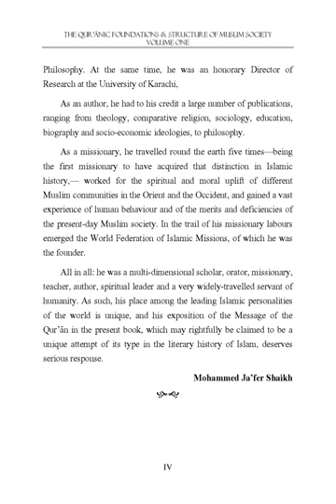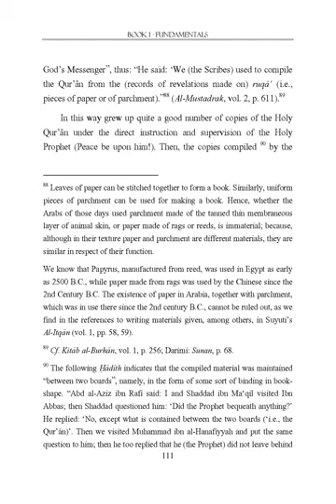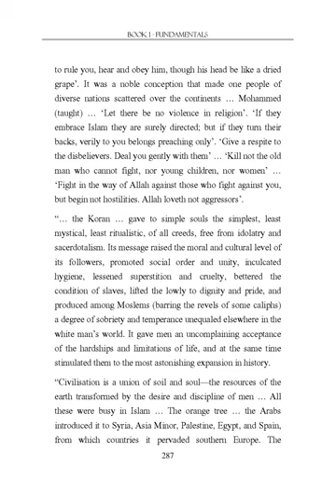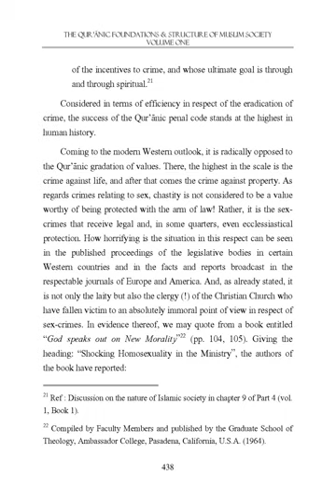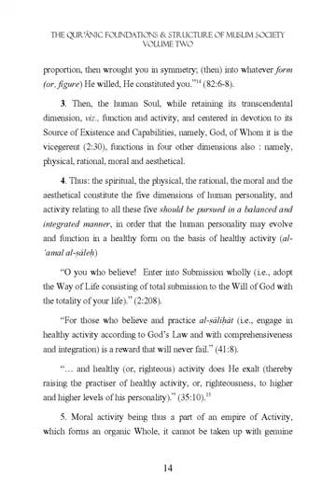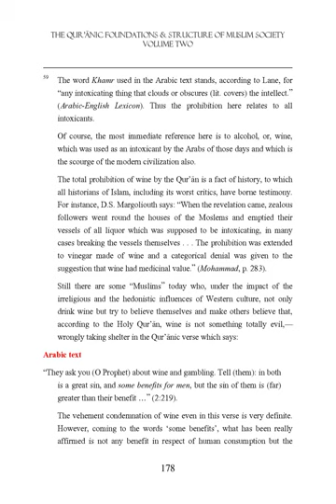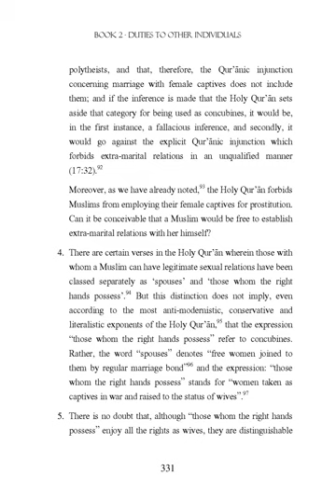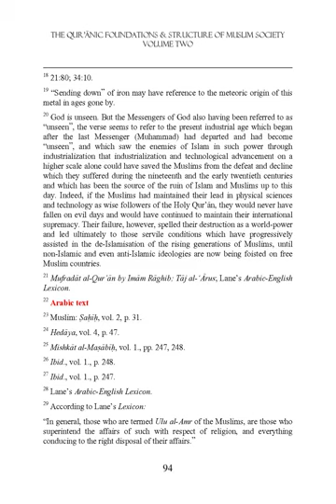Qur'anic Foundations and Structure of Muslim Society| Aleemiyah Institute of Islamic Studies(Vol: 1)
Read Paid and Premium Books Free On Solution In Quran Channel

Dr Fazul Rehman Ansari (R.A)
Institute: Aleemiyah Institute of Islamic Studies
Book Name: Qur'anic Foundations and Structure of Muslim Society| Download Book:

THE QUR’ãNIC FOUNDATIONS &
STRUCTURE OF MUSLIM SOCIETY
VOLUME ONE_(Vol: 1)

INTRODUCING THE AUTHOR
Maulana Dr. Muhammad Fazl-ur-Rahman Ansari—with ‘alQaderi’ also often affixed to his name, because he is a Shaykh of the
Qaderiyya Order—is, through Shaykh al-Islam Abdullah al-Ansari of
Herat (Afghanistan), a descendant of the Holy Prophet Muhammad’s
Companion, Khalid Abu Ayyub Ansari, who attained martyrdom on
the soil of Europe and was buried at Istanbul. He holds Doctorate in
Philosophy, and is a ×ÉfiÐ of the Qur’Én (i.e., one who remembers the
entire Qur’Én by heart), an Islamic theologian, a scholar of Muslim
and Modern Philosophy, and of Comparative Religion, Psychology
and the Social Sciences.
As a versatile scholar and winner of high academic distinctions,
he was officially hailed at his alma mater, the famous Aligarh Muslim
University of India, as “the best product” and “a new refulgent star on
the firmament of Islamic Learning.”
As an exponent of Islam, he has been the upholder of Dynamic
Orthodoxy, as opposed to Conservatism and Modernism, with the
slogan: “Return to the Qur’Én, and return to Muhammad.”
As a professor, he taught Philosophy of Religion, Moral
Philosophy, Comparative Religion and Islamics to the ‘UlamÉ at the
Academy of Islamic Studies at Quetta, and to post-Graduate students
at the University of Karachi. And at the unique educational institution
that he founded at Karachi, i.e., the Aleemiyah Institute of Islamic
Studies, he guided research in Comparative Religion, Psychology and

Philosophy. At the same time, he was an honorary Director of
Research at the University of Karachi,
As an author, he had to his credit a large number of publications,
ranging from theology, comparative religion, sociology, education,
biography and socio-economic ideologies, to philosophy.
As a missionary, he travelled round the earth five times—being
the first missionary to have acquired that distinction in Islamic
history,— worked for the spiritual and moral uplift of different
Muslim communities in the Orient and the Occident, and gained a vast
experience of human behaviour and of the merits and deficiencies of
the present-day Muslim society. In the trail of his missionary labours
emerged the World Federation of Islamic Missions, of which he was
the founder.
All in all: he was a multi-dimensional scholar, orator, missionary,
teacher, author, spiritual leader and a very widely-travelled servant of
humanity.

CONTENTS CONTENTS
FOREWORD
PREFACE
INTRODUCTORY OBSERVATIONS
BOOK 1 - FUNDAMENTALS
HE TO WHOM THE QUR’ÓN WAS REVEALED
Chapter 1
THE CHRISTIAN-JEWISH CAMPAIGN OF
VILIFICATION
Chapter 2
BIOGRAPHICAL SKETCH
Chapter 3
MUHAMMAD’S PERSONALITY AND
CHARACTER AND SIDELIGHTS ON SOME
REFORM
PART 2
THE NECESSITY OF DIVINE REVELATION
Chapter 1
PROBLEMS
Chapter 2
SOURCE OF GUIDANCE—WHAT?
PART 3
THE QUR’ÓNIC REVELATION
Chapter 1
THE QUR’ÓN: A REVEALED BOOK
Chapter 2
THE PROCESS OF COMPILATION
Chapter 3
THE PROCESS OF PRESERVATION AND
PROPAGATION
Chapter 4
THE QUR’ÓN AS THE ONLY AUTHENTIC
REVEALED BOOK IN THE WORLD
Chapter 5
THE STYLE AND STRUCTURE OF THE QUR’ÓN
PART 4
ISLAM: THE RELIGION—IN TERMS OF THE
SCOPE AND NATURE OF QUR’ÓNIC GUIDANCE
Chapter 1
ISLAM AMONG RELIGIONS
Chapter 2
STRUCTURAL LOGIC, PRINCIPLE OF
INTEGRATION, SCOPE AND IDEALS OF
GUIDANCE
Chapter 3
VIEW OF RELIGION AND ATTITUDE TOWARDS
EMPIRICAL KNOWLEDGE
Chapter 4
STRUCTURE OF RELIGIOUS CREED AND
CONCEPT OF RELIGIOUS LEADERSHIP
Chapter 5
VIEW OF RELIGIOUS QUEST
Chapter 6
THE PHILOSOPHY OF UNITY
Chapter 7
INTEGRALISTIC MORAL PHILOSOPHY AND
COMPREHENSIVE MORAL CODE
Chapter 8
THE INTEGRATED INDIVIDUAL: BASIC
QUALITIES OF A MUSLIM
Chapter 9
THE INTEGRALISTIC WELFARE SOCIETY
Chapter 10
INTEGRALISTIC CULTURE AND
INTEGRALISTIC CIVILISATION
Chapter 11
GENUINE MORAL IDEALISM: A COMPARATIVE
STUDY IN THE PERSPECTIVE OF CHRISTIAN
ALLEGATIONS AND CHRISTIAN TESTIMONY

PART 5
CONCLUDING OBSERVATIONS
Chapter 1
THE IMMEDIATE ENVIRONMENT FOR THE
QUR’ÓNIC REVOLUTION
Chapter 2
THE HOLY PROPHET’S DIVINE MISSION

BOOK 2 – ETHICO-METAPHYSICAL
FOUNDATIONS
PART 1
THE CRITIQUE AND DYNAMICS OF MORALS
Chapter 1
THEORY OF MORAL JUDGEMENT
Chapter 2
THE MORAL LAW
Chapter 3
ENDS TO WHICH THE MORAL LAW IS
DIRECTED
Chapter 4
PENAL ETHICS
Chapter 5
ETHICO-RELIGIOUS DYNAMICS